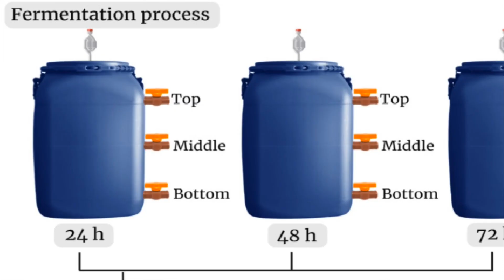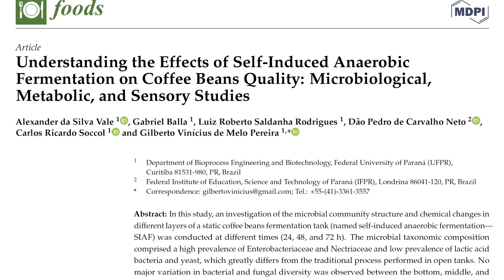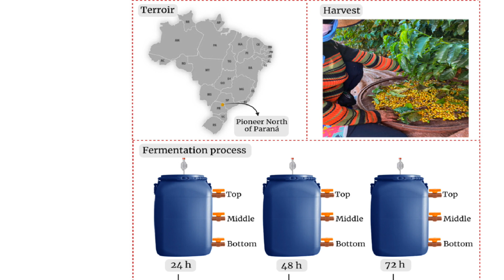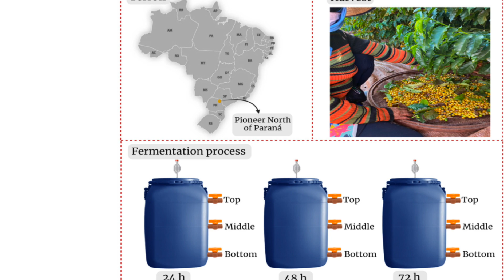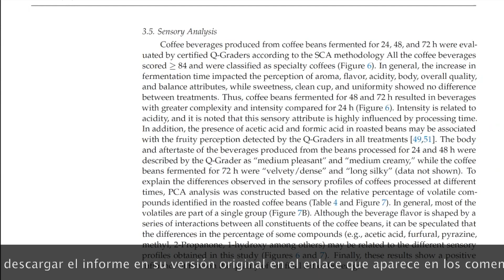FERMENTACIÓN inducida de CAFÉ: 24, 48 Y 72 horas ¿Cuál es MEJOR? | Estudio en BRASIL Dic 2022.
Un estudio publicado el 22 de Diciembre en la revista digital multidisciplinaria MDPI arrojó interesantes resultados sobre la Fermentación Inducida en un varietal Catuaí Amarillo sin control ni manipulación, realizada en tanques de fermentación durante 24, 48 y 72 horas, con la sola condición de que fue realizada de forma anaeróbica (sin presencia de oxígeno) y con la colocación de una trampa de aire (airlock) para permitir la liberación de Dióxido de Carbono.

Una vez concluido el proceso, se procedió a secar la muestra hasta alcanzar 12% de humedad del grano y luego se pasó al proceso de tueste para catar los lotes fermentados por especialistas Q Graders y evaluar el resultado sensorial de la misma.